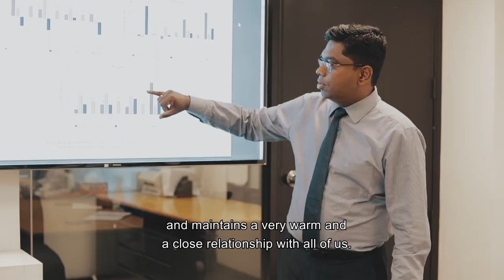AMW Group Values - Collaboration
Collaboration is said to take place when two individuals or a group of people work together towards achieving a common goal by sharing ideas and skills. Collaborating makes employees more responsible, which goes a long way in raising motivation levels, and team work.
We at AMW strongly believe that together we can achieve so much more than working alone.